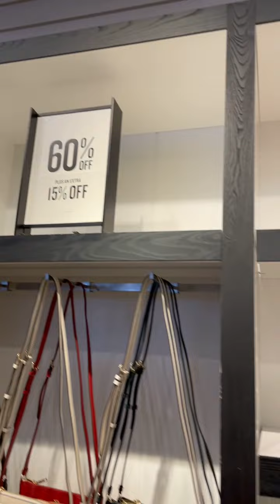Coach Handbags and Purses hunter, Liat liat tas Coach dan akhirnya beli juga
shopping at Coach factory store.